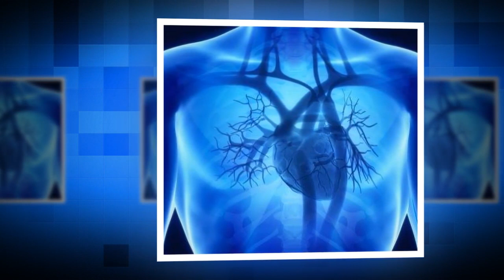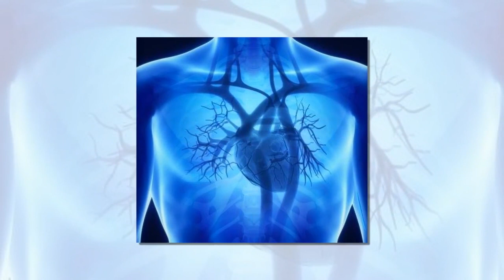Koronarografia - opis badania